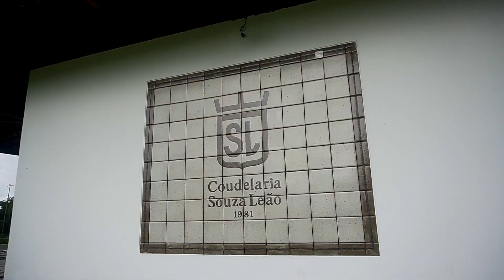05. Pré Wedding - Michelle e Jefferson